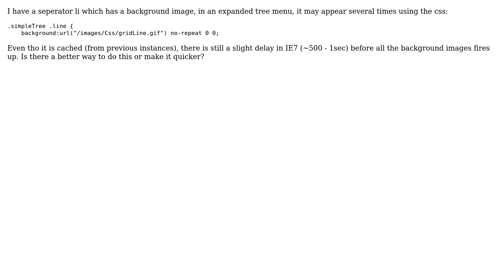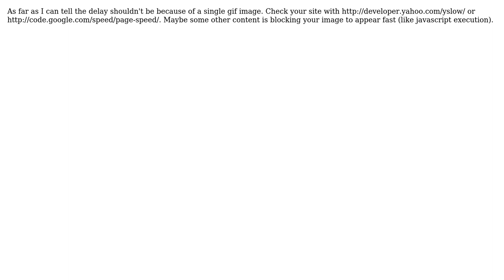background-image load or display delays even though cached in IE7 (2 Solutions!!)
background-image load or display delays even though cached in IE7

With thanks & praise to God, and with thanks to the many people who have made this project possible! | Content (except music & images) licensed under CC BY-SA | Music | Images & others | With thanks to user Pedro Oliveira user gblazex user bcm and the Stack Exchange Network Trademarks are property of their respective owners. You are responsible for your own actions.